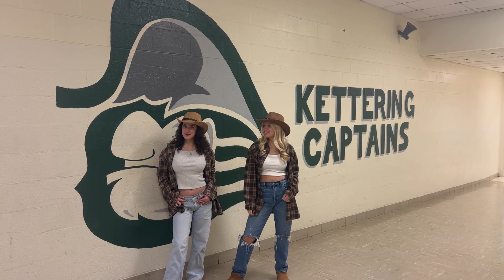2024 State Conference